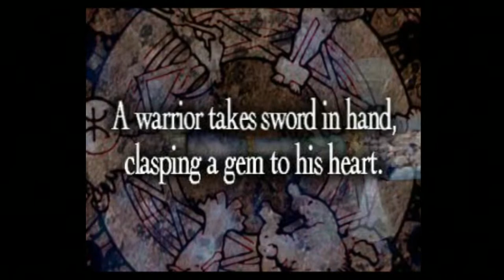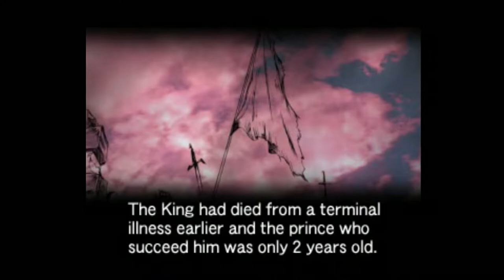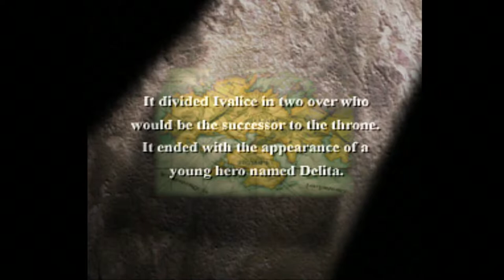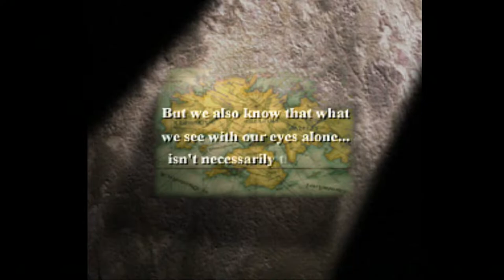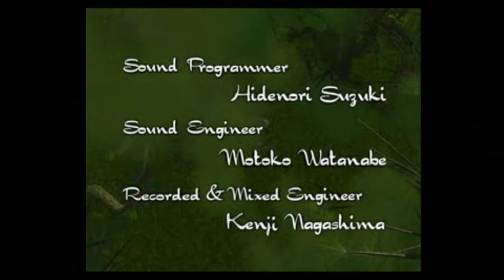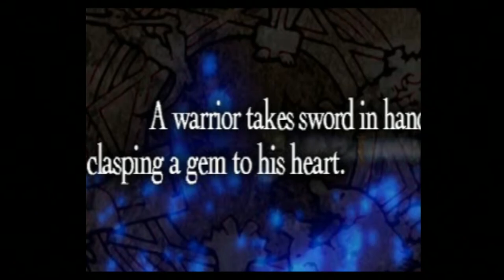Ep. 1: The Meager (Attempt) - Ramza-only Final Fantasy Tactics run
Episode 1 of my Final Fantasy Tactics Ramza-only run. The first challenge may just turn out to be the hardest of the game. Will Gariland Magic City end my run before it begins?